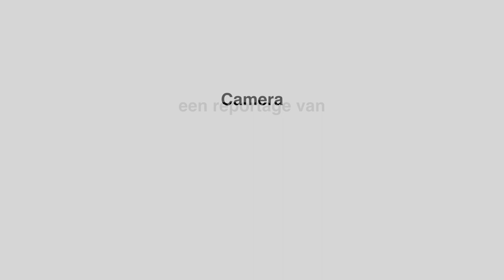BEATS van Brian Welsh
Brian Welsh stelt op het Filmfestival zijn sociaal-realistische 'Beats' voor, een verfrissend zwart-witfilm over de ravescene in Schotland halfweg de nineties. Max Jaamann was zeer enthousiast over de film en zocht de regisseur op voor een gezellig gesprek.